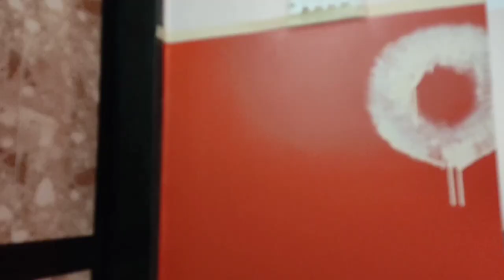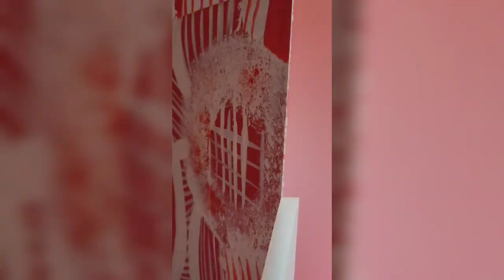WALL ART WITH ME | MURAL | DIY | CRAFTOMIND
Mural art. This is my fourth wall painting. and shooting while doing it was fun. Hope u enjoy the video
God bless
Mog asu
Say hi to me at